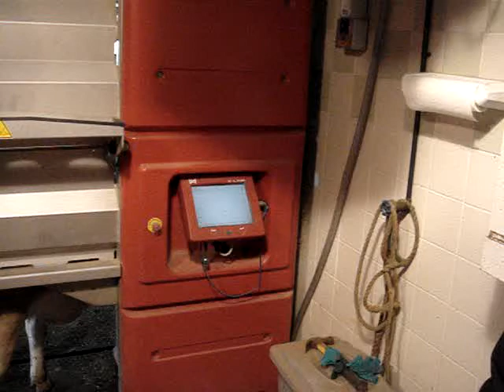Dairy Farm Visit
Visit to the Brown Cow Dairy Farm in Brogue PA to see their Robotic Milking Syste..